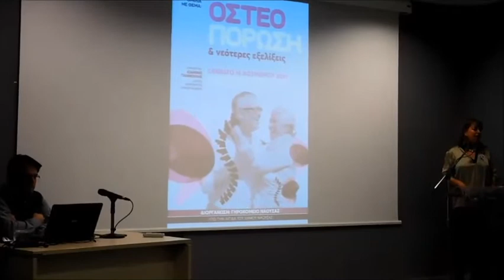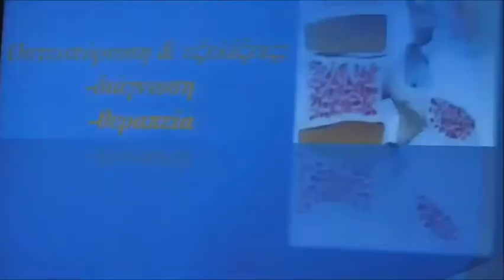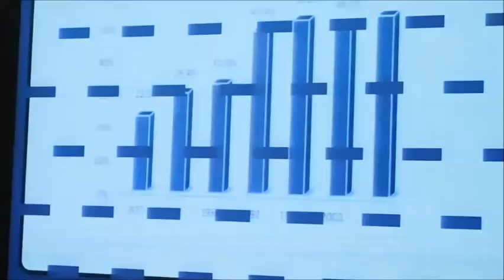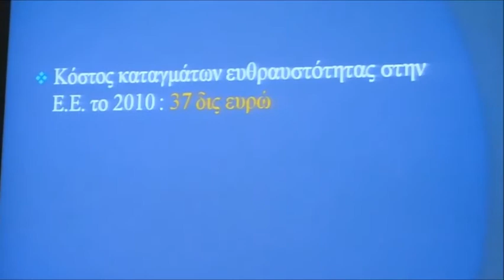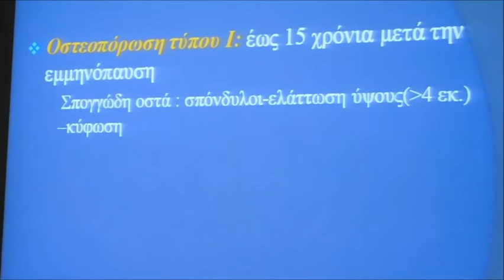Ιωάννης Γιαννούλης Οστεοπόρωση Νάουσα